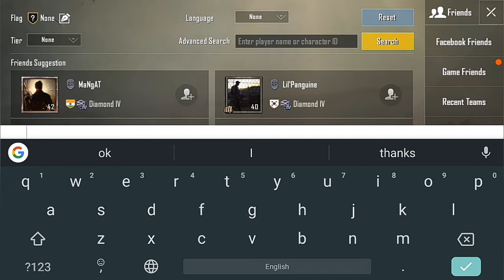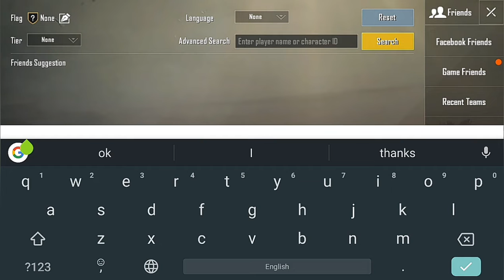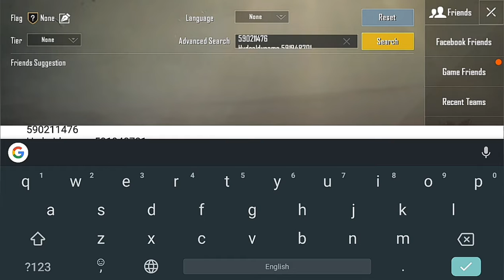HYDRA | DYNAMO VS SOUL々MORTAL TWO LEGENDS COMPARISON | WHO IS BETTER IN REALITY??